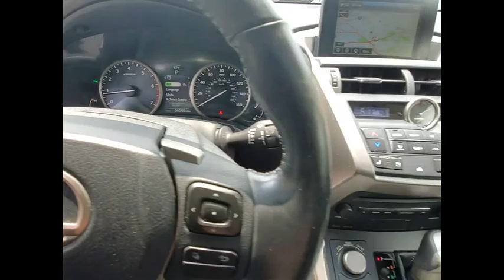2017 Lexus NX 200t PREMIUM Schaumburg IL Q2591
2017 Lexus NX 200t PREMIUM

Woodfield Lexus
350 E. Golf Rd

Recent Arrival! Clean CARFAX. White 2017 Lexus NX 200t 4D Sport Utility 2.0L 16V DOHC 6-Speed Automatic AWDShopping at Woodfield Lexus is car buying the way it should be: fun, informative and fair. Here are our promises:* Transparent Pricing!* Pressure Free, Efficient, Friendly, and Helpful Sales Staff!* One Massive Inventory For One Stop Shopping!* No Hassle Sell or Trade Any Car* Pressure Free Road TestWoodfield Lexus - Come See For Yourself Today!Awards:  * 2017 KBB.com 10 Best Luxury Cars Under $35,000   * 2017 KBB.com Brand Image Awards